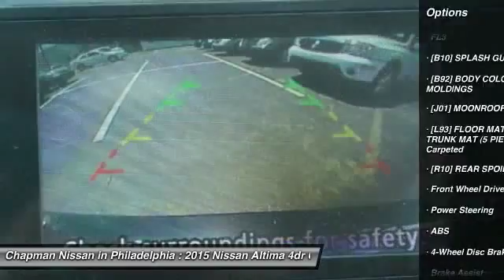2015 Nissan Altima N15756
2015 NISSAN ALTIMA Philadelphia, PA
Stock# N15756

You'll love this 2015 Nissan Altima. This is a car you'll want to take home. With 0 miles, it features Variable transmission and an exterior color of Super Black. Call us and be the first to open the car door today!